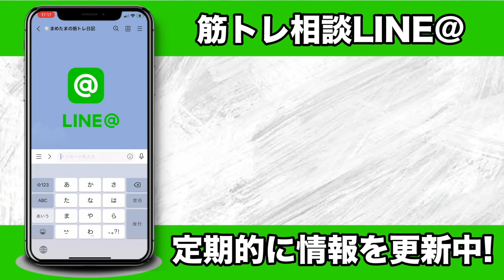間違った自重トレをやるから筋肉が成長しないんだよ。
自重トレを全否定してる訳ではありません。あくまで、自重トレが継続できないのであればジム行くのがオススメということです！自重トレでも正しいやり方で行えば、筋肥大はできるので一緒に頑張りましょう！！

編集者:たま

■まめたま愛用のこれだけは最低限必須なサプリ🔥
マルチビタミン➡︎筋肉に必要な栄養素をこれ一つで摂れる！

■まめたま愛用のプロテイン
・マイプロテイン➡︎北海道ミルク味がおすすめ！
・PhDプロテイン➡︎ベルギーチョコレート味がおすすめ！
　◎割引コード:「MAMETAMA」
・ビーレジェンド➡︎さっぱり飲めるベリベリベリー味！

■まめたま使用のおすすめサプリ
・マルチビタミン➡︎筋肉に必要な栄養素をこれ一つで！
・EAA➡︎筋合成や筋分解を防ぐのに効果的！
・グルタミン➡︎免疫力向上！

・腹筋ローラー
・ダンベル(5kg)

■楽曲
・DOVA-SYNDROME